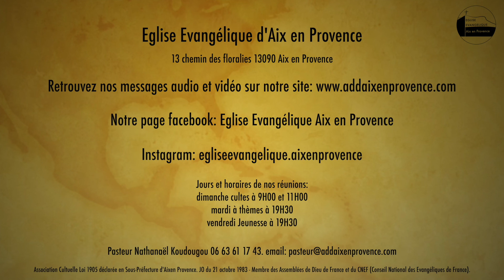L'apôtre Paul à Athènes. Jacques Basin